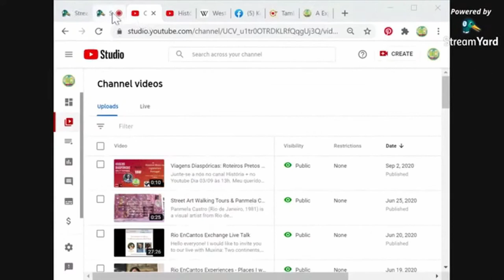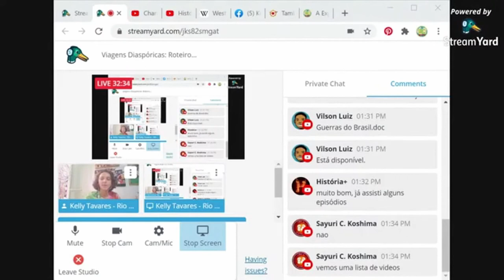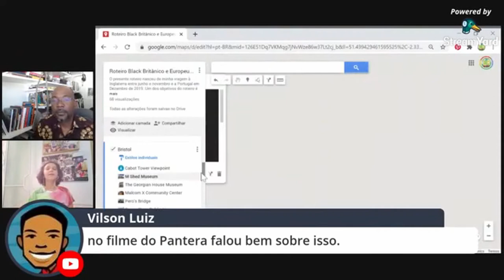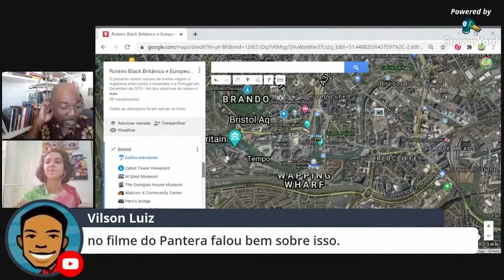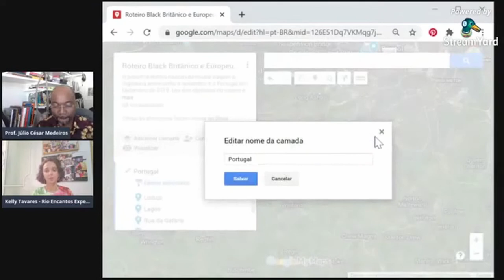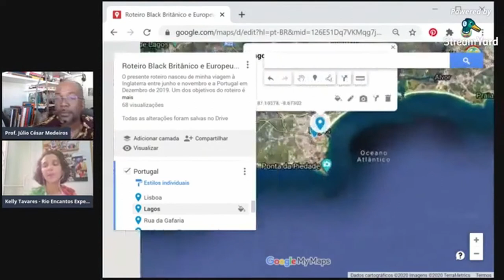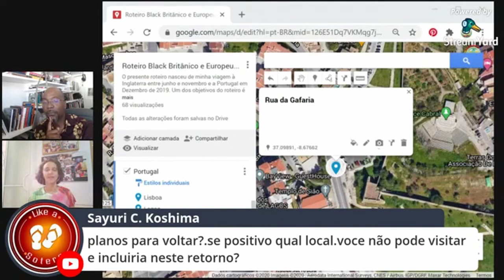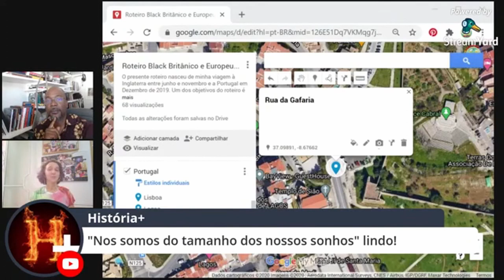Viagens Diaspóricas: Roteiros Black na Inglaterra e Portugal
Nesse vídeo, o historiador Dr. Julio César Medeiros me convidou para uma entrevista aonde falei um pouco sobre a minha experiência de viagem diaspórica à Inglaterra e Portugal.
Em julho de 2019, embarquei em uma viagem épica de 7 meses, parti em busca de histórias que conectassem esses três países em torno do tráfico transatlântico de africanos escravizados e o legado deixado pelas culturas diaspóricas através dos tempos e reconstituídas por narrativas pessoais e institucionais.
Nesse encontro de quinta-feira, 03 de setembro, falei um pouco sobre a minha experiência, compartilhando um pouco do roteiro que construí em um mapa virtual (my maps) com o intuito de pontuar roteiros pretos de alta importância para viajantes da diáspora em Portugal e Inglaterra.
Solicite uma cópia do mapa (My maps file) com descritivos e links de cada lugar aonde passei para baixar no seu celular e conhecer um pouco da história britânica.

É só enviar uma doação e e-mail para:
Pic Pay @kelly.oliveira.tavares
Nubank Banco 260 - Nu Pagamentos S.A. Ag 0001 Conta 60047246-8
Também aceitamos depósito para Banco do Brasil ou Caixa Econômica Federal
Projeto Trama: Mídias Sociais, Educação & Direitos Humanos em multi perspectivas. Elaborado em parceria com o Núcleo de Pesquisa Sankofa UFF e LAPEH (Laboratório de Pesquisa e Ensino em História).